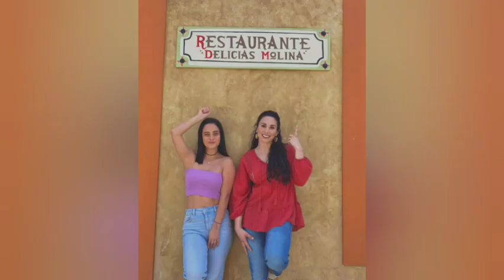NADIE COMO TU Avance Capítulo 71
Avance Capítulo 70 NADIE COMO TU

NADIE COMO TU Avance Exclusivo Capitulo 70
Nadie Como Tu Avance Exclusivo Capítulo 70

NADIE COMO TU Capítulo 70 Completo

Capítulo 70 NADIE COMO TU 70 1/4
Capítulo 70  NADIE COMO TU 70 2/4
Capítulo 70 NADIE COMO TU 70 3/4
Capítulo 70 NADIE COMO TU 70 4/4

Avance NADIE COMO TU Capítulo 70 1/4
Avance NADIE COMO TU Capítulo 70 2/4
Avance NADIE COMO TU Capítulo 70 3/4
Avance NADIE COMO TU Capítulo 70 4/4

NADIE COMO TU 1/4 Avance Capítulo 70 Completo
NADIE COMO TU 2/4 Avance Capítulo 70 Completo
NADIE COMO TU 3/4 Avance Capítulo 70 Completo
NADIE COMO TU 4/4 Avance Capítulo 70 Completo

Nadie Como Tu 2/4 Avance Capítulo 70
Completo
Nadie Como Tu 3/4 Avance Capítulo 70
Completo
Nadie Como Tu 4/4 Avance Capítulo 70
Completo

El Mejor Avance NADIE COMO TU Capítulo 70 Avance

Avance Exclusivo Capítulo 70 NADIE COMO TU

Avance NADIE COMO TU C-70